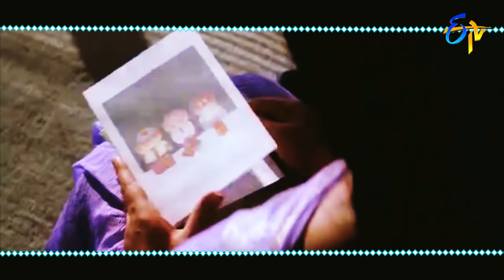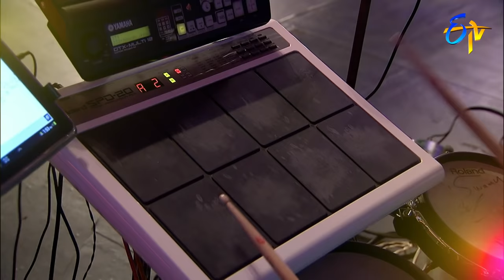Swarabhishekam | 19th May 2020 | Full Episode | ETV Telugu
Tollywood eminent singers deliver their amazing vocals in tribute to the tollywood prominent music directors and singers Sri Chakri, R. P. Patnaik and Mani Sharma.